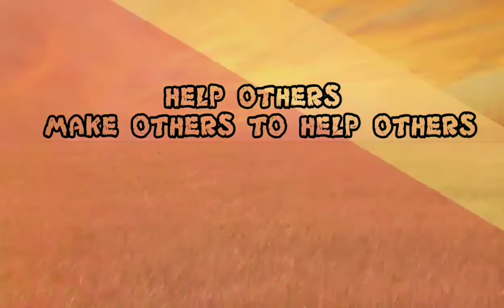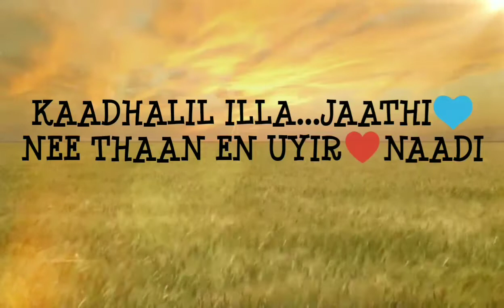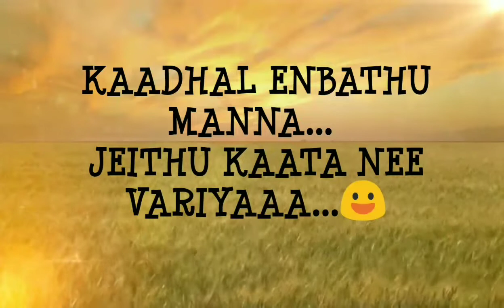KAADHAL SEITHEN UNNAI-LOVE SONG-ARUNKUMAR-COWSIC-NITHISHKUMAR